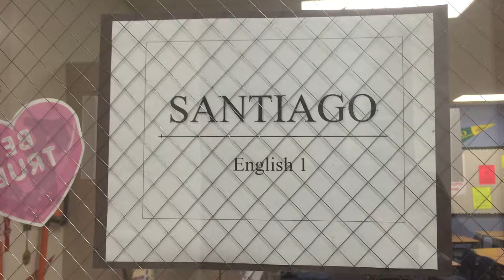New Blinds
English teacher @ SJHS has been asking for window covers for a couple of months now to stop the blinding sun from entering and interfering with student learing.  She finally got them!  I'm sure she will be a happy camper now.